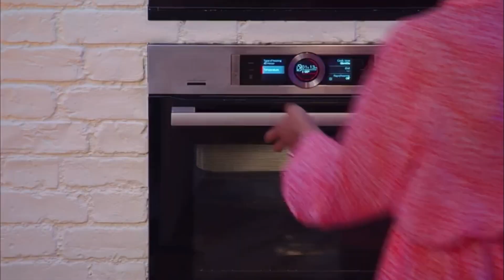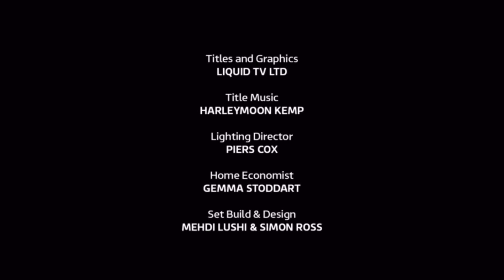Weekend Best - Series 2 Episode 11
With Martin & Roman Kemp

Guests - Vernon Kay & James Newman.

Chef - Shivi Ramoutar

Saturday & Sunday mornings at 8:30 on ITV / STV